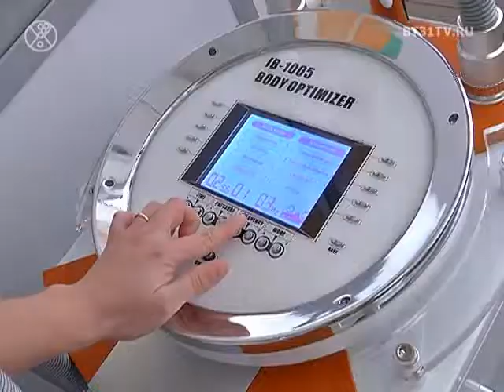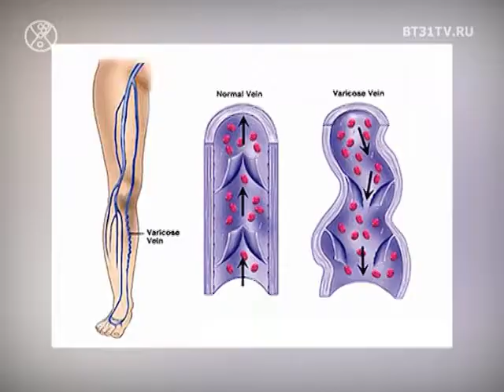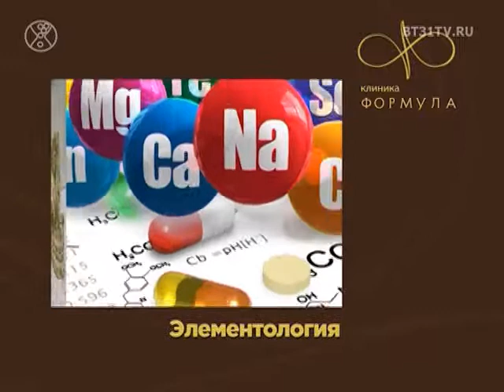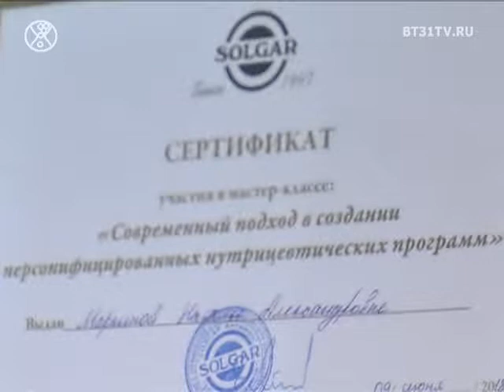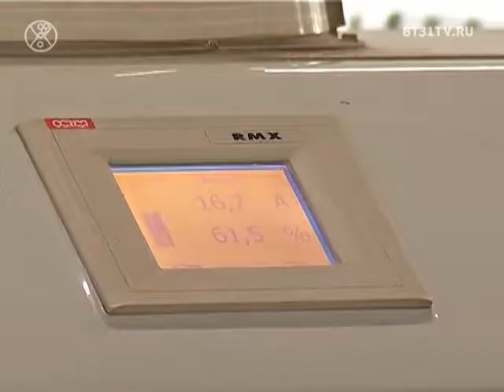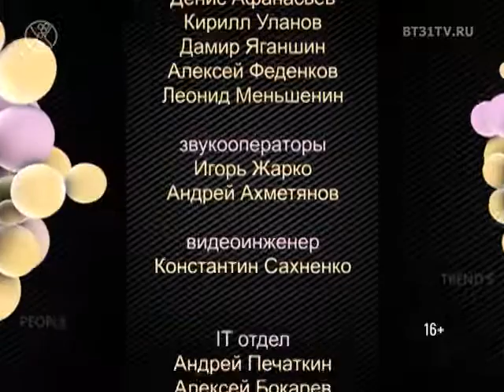Beautytime выпуск 1476 (эфир от 03.07.2018)